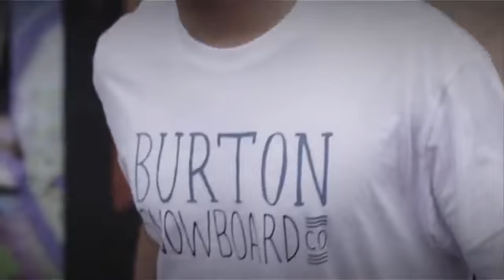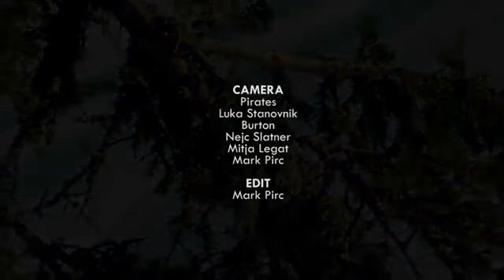The Life of Marko Grilc - Grilosodes - Fullpart - Ep 1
PUBLICIDAD EN RELOJES
UNETE ALA NUEVA RED SOCIAL DE EMPRENDEDORES.